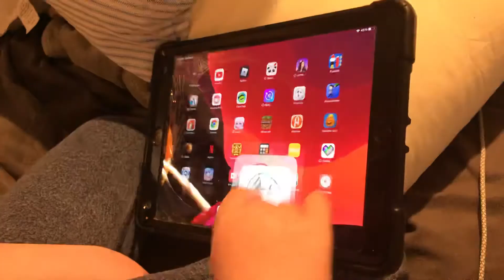Number blocks band halves 7 remake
Sorry earlier we had to fix the end.